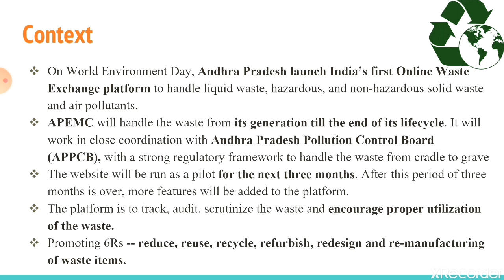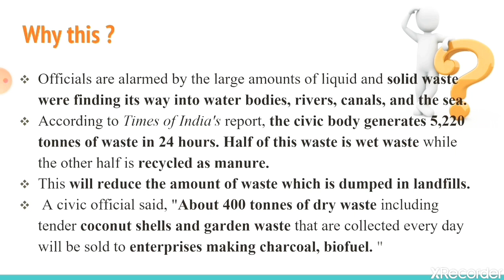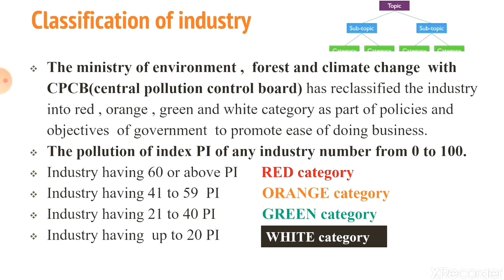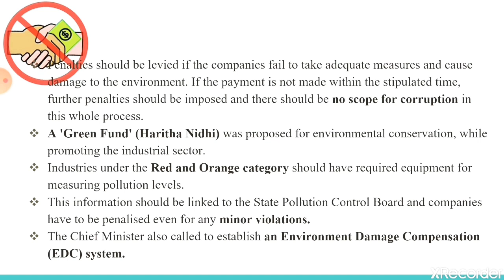India's first Online waste exchange #26 BY ADITY MAM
In this will see , what is online this online waste exchange and who launch it and how it works?
Is there any benefit of this on environment or not?
Is we really need this kind of things?